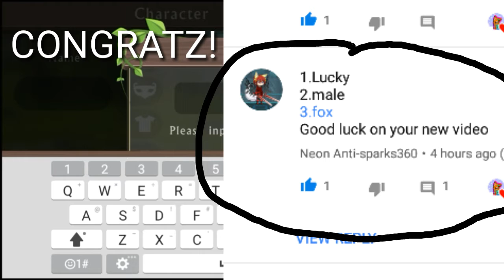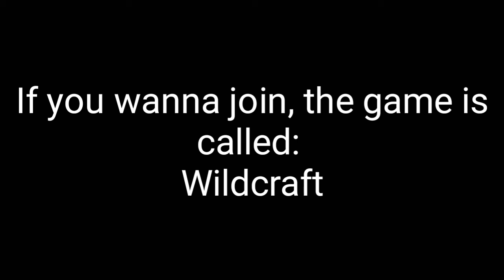Getting ready for the first episode!